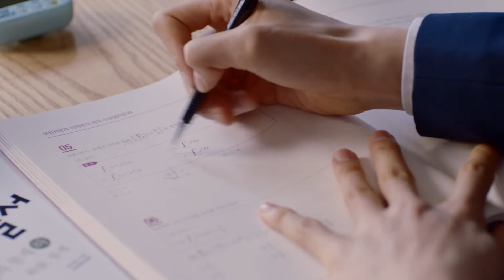공부할때 이상적인 내 모습ㅋㅋㅋㅋㅋㅋ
한석원 선생님, 수험생이라면 한번쯤은 들어본 수학의 신

This content is uploaded with copywriter's approval.